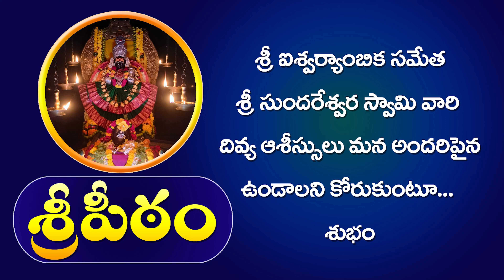Jwala thoranam performed in kakinada sreepeetam || జ్వాలా తోరణం